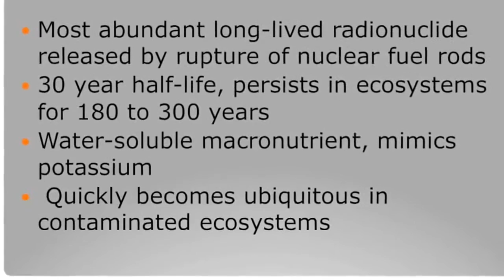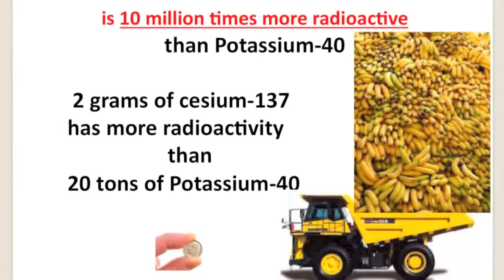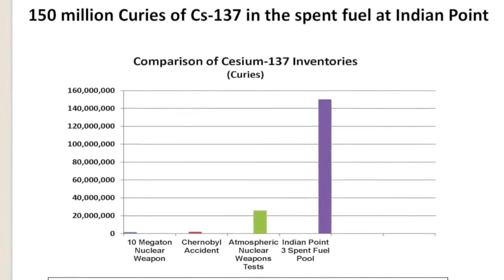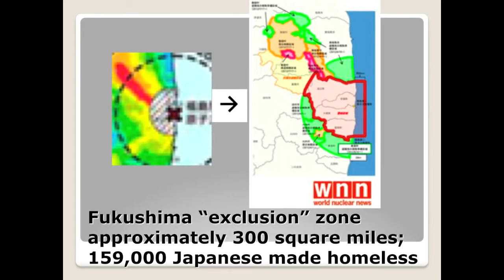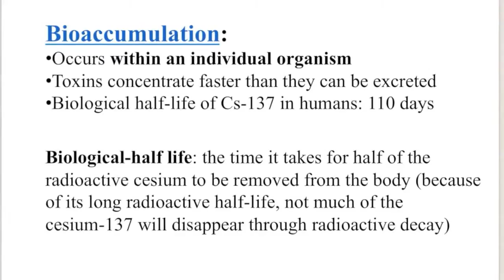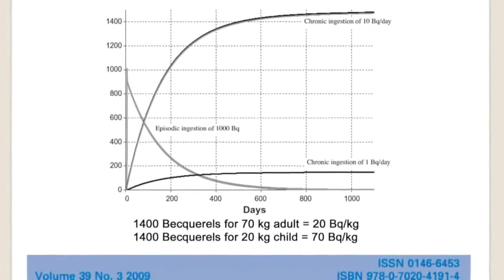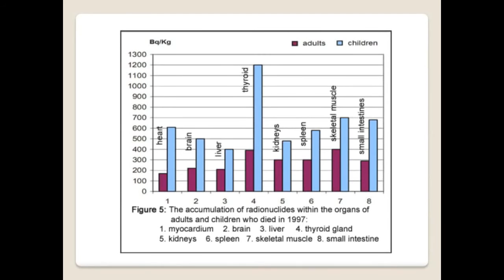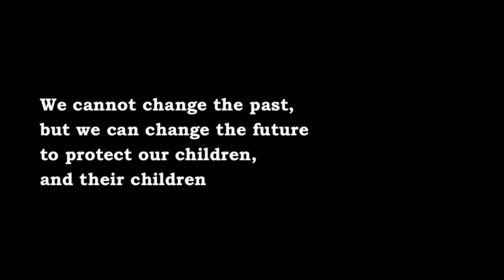Medical and Ecological Consequences of the Fukushima Nuclear Accident(REMIX)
The Implications of The Massive Contamination of Japan With Radioactive Cesium

Steven Starr
Senior Scientist, Physicians for Social Responsibility
Director, University of Missouri, Clinical Laboratory Science Program
Helen Caldicott Foundation Fukushima Symposium
New York Academy of Medicine, 11 March 2013